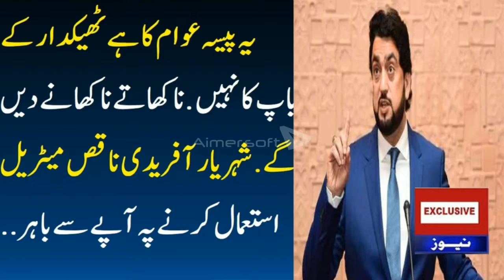Shehryar Khan Afridi Exclusive News Tv